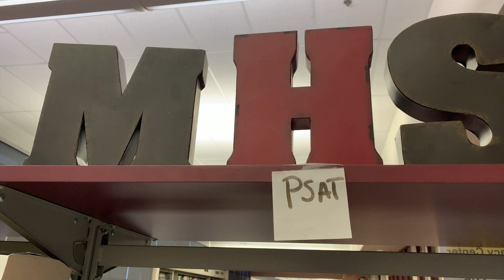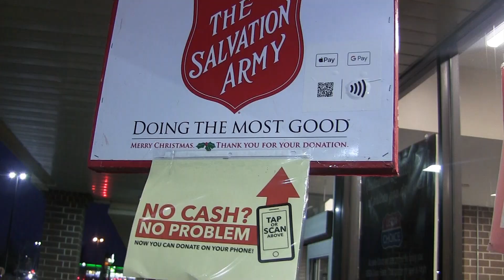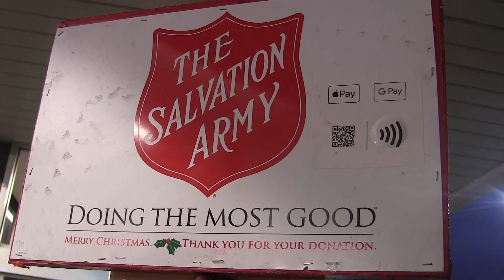12 12 19 Friday Focus Mundelein High School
Final Friday Focus for the term, this class, and the year.  Special video packages include a look at this years Tree Lighting ceremony in Mundelein and a way you can make a difference to others this holiday season.